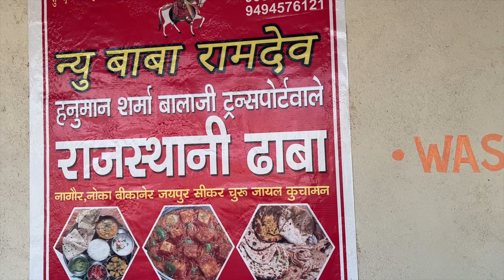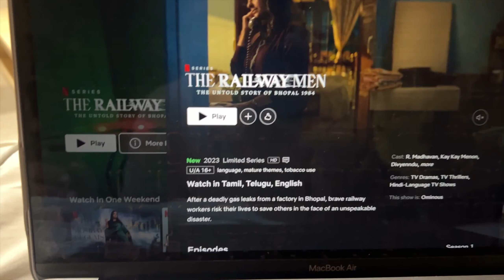I Saw a Dead Body on Road 😳 | Road Trip | Verma's Vlogs